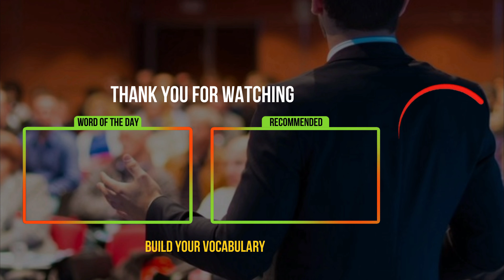BLUE MOVIE REVIEW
How To Pronounce / How To Say

Hello there, curious minds! Today, we're diving into a term that might raise some eyebrows - the infamous "blue movie." But what exactly is a blue movie? Let's uncover the truth in just one minute!

A blue movie, my friends, is a term that designates a film containing graphic sexual content. In simpler terms, it's a moving picture that shows people engaging in sexual acts - in other words, it's a pornographic film. Yep, you heard that right!

But hey, if you're here to learn more than just the meaning of "blue movie," you're in luck! Our channel is packed with videos on how to pronounce tricky words and decipher confusing terms.

That's it for today's quick exploration of the "blue movie" mystery. Thanks for tuning in, and I'll catch you on our next video, where we unravel more linguistic mysteries. See you there to learn and grow together!